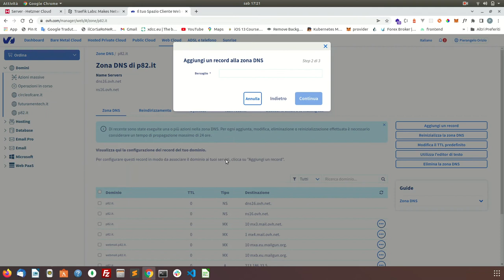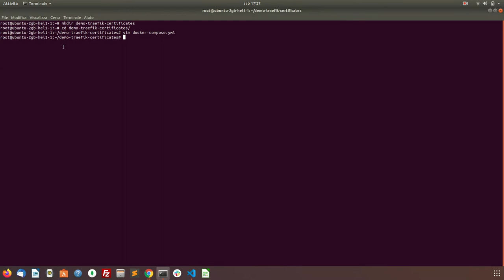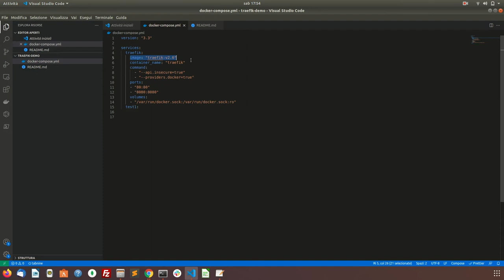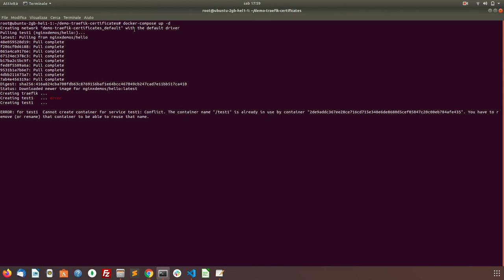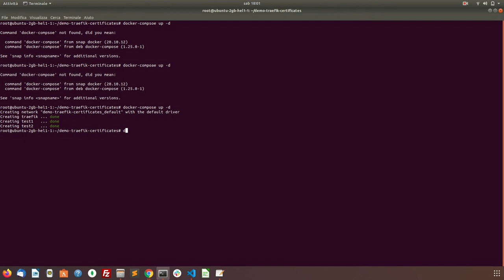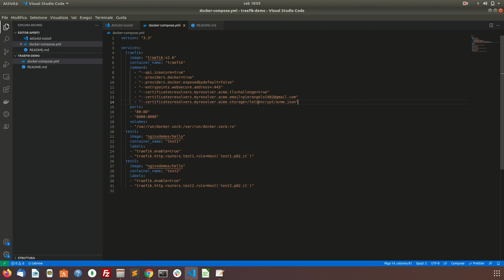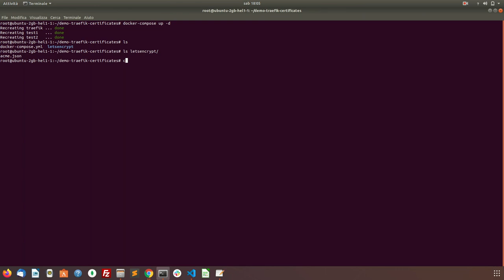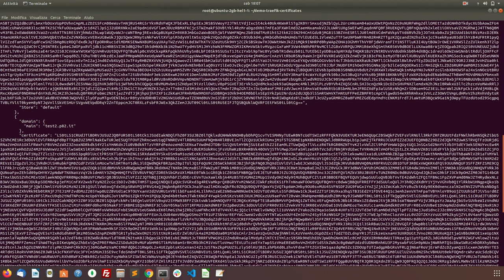Traefik con certificati https (let's encrypt)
configurare traefik per connessioni sicure in https:// usando let's encrypt.